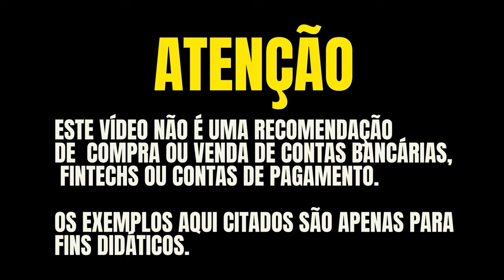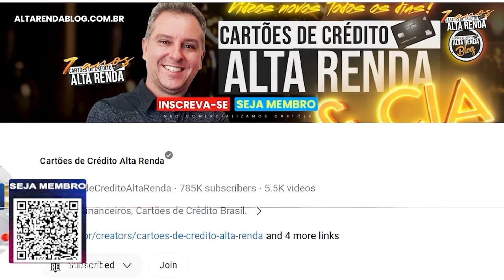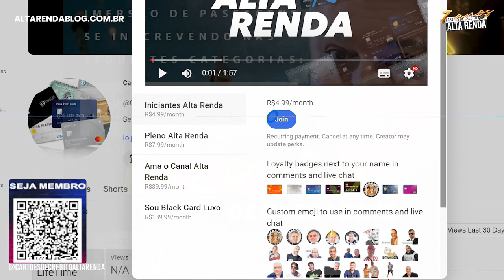💳NOVOTEL RIO VERMELHO SALVADOR ALL ACCOR! VEM COMIGO CONHECER ESTE HOTEL COM PONOS ALL E VALORES